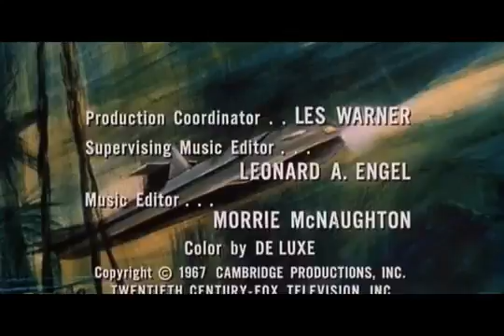Voyage to the Bottom of the Sea S4xE01 Fires of Death